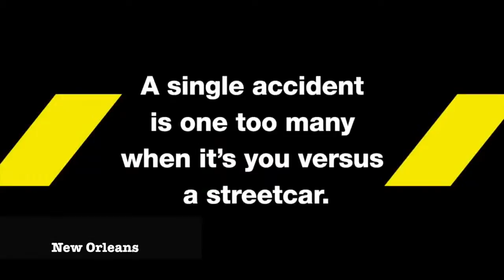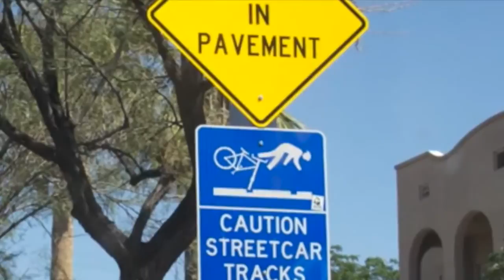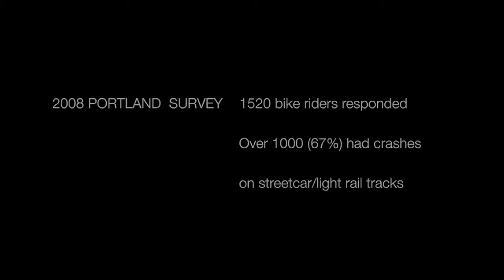Bicycle Crashes Caused by Streetcars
Streetcars can significantly increase the danger to bike riders as the bicycle's tires can get caught in the tracks.